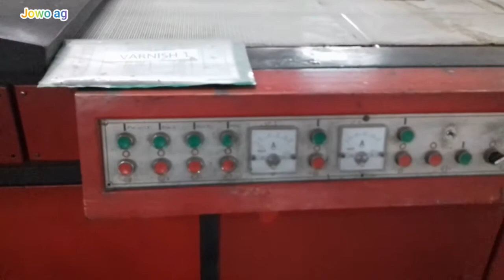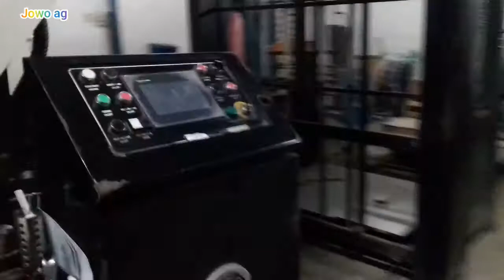JALAN-JALAN DI PABRIK PERCETAKAN (THE STREETS OF THE PRINTING FACTORY)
Vidio ini mengulas tentang jalan-jalan di pabriik percetakan yang berlokasi di tangerang.
chanel: jowo ag
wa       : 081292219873